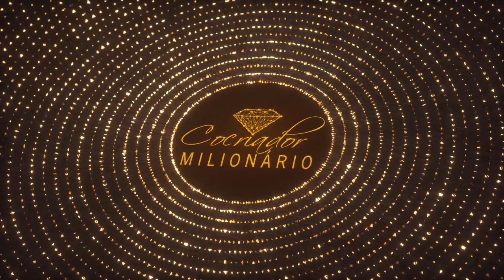COMO GANHAR 50 MIL POR MÊS? | Elainne Ourives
Você acha que tem competência para faturar 50 mil reais por mês?
A Mente só precisa de um start para criar as probabilidades.
Basta uma intenção, um pensamento, um desejo.
Nossa realidade é criada!
Nós não atraímos NADA! Cocriamos TUDO!

TÓPICOS RELACIONADOS
Assinatura energética
Técnica Hertz
Ressonância vibracional
Campo eletromagnético
Espiritualidade
O poder do pensamento
Arquétipo